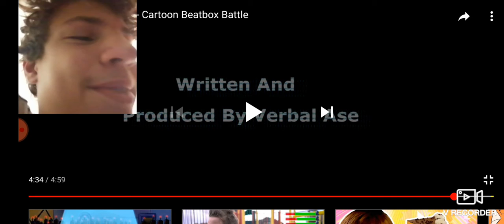Pikachu vs Groot beatbox battle reaction!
A beatbox battle between two characters who only know how to say their name! Who will come out on top?